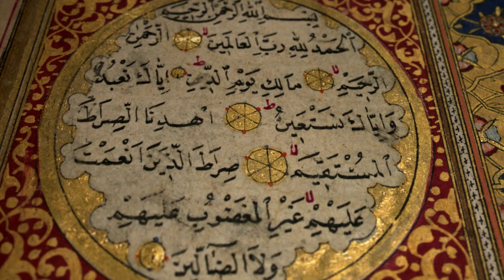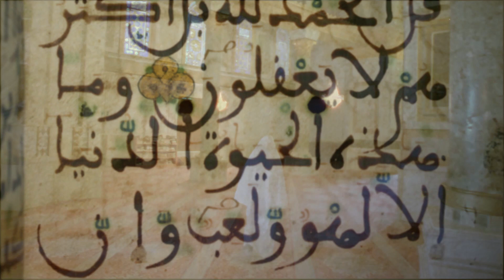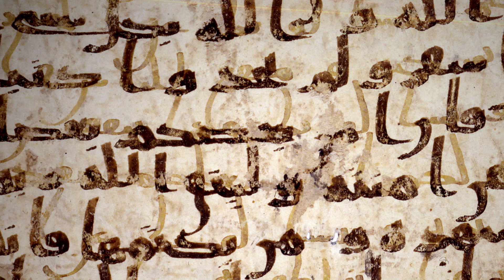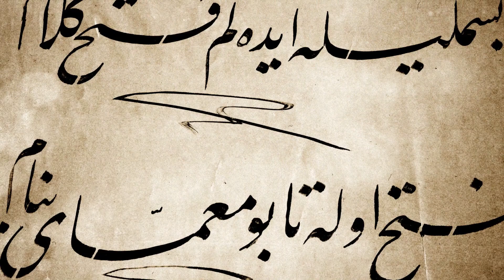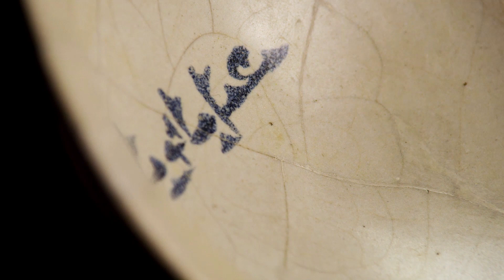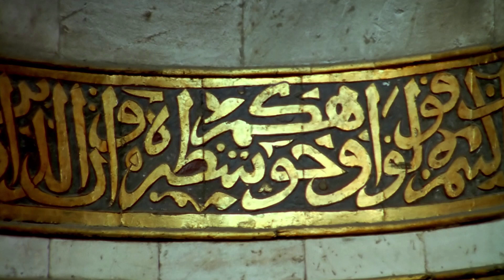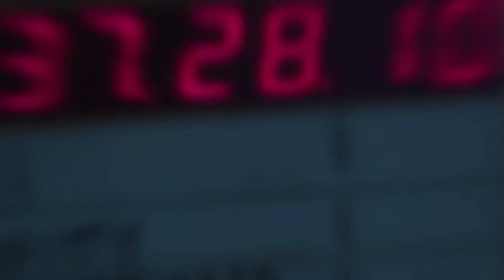The Power of the Word - Islamic Calligraphy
Watch a segment of the internationally acclaimed “Islamic Art: Mirror of the Invisible World” specially prepared for the 7th annual Islamic Art Festival by the Unity Productions Foundation (UPF). Explore the themes of the Word, Space, Ornament, Color and Water and see the stories behind many great masterworks of Islamic Art and Architecture.
The first Quranic revelation was "Iqra" or "Read" and therefore the first Islamic visual art form was the beautification of the word, or Islamic calligraphy.  Featuring an excerpt from the film Islamic Art: Mirror of the Invisible World (Narrated by Susan Sarandon) this presentation will take audiences through origin and development of this art form.  An interview with famous American calligrapher Muhammad Zakariya is included.
Speaker: Jawaad Abdul Rahman, Executive Producer, Unity Productions Foundation